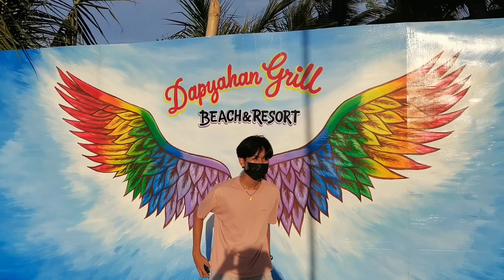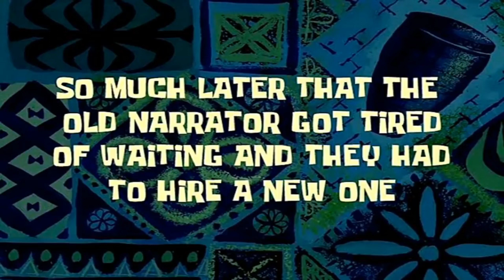DAPYAHAN GRILL BEACH AND RESORT IN SAGAY| DANIELLE RAE NICOLE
If you have plan to travel in Negros Occidental add it on your list Dapyahan Grill Beach Resort. Y
Experience their delicious food while enjoying the view.